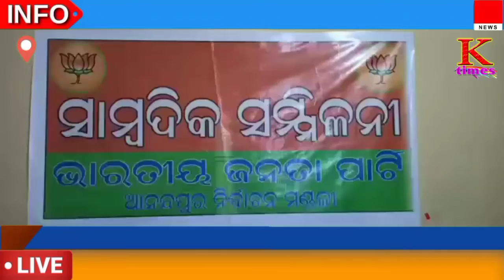ll ତ୍ରୁଟିପୂର୍ଣ୍ଣ ସଂରକ୍ଷଣକୁ ନେଇ ବିଜେପି ର ସାମ୍ବାଦିକ ସମିଳନୀ ll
ଆଗାମୀ ତ୍ରୀସ୍ତରୀୟ ପଞ୍ଚାୟତ ନିର୍ବାଚନ ପାଇଁ ସ୍ଥିରିକୃତ ହୋଇଥିବା ତ୍ରୁଟିପୁର୍ଣ୍ଣ ସଂରକ୍ଷଣ ତାଲିକାକୁ ନେଇ ପ୍ରଶ୍ନ ଉଠାଇଛି ବିଜେପି ।ତାଙ୍କ ଅଭିଯୋଗ ଅନୁଯାଇ ୨୭ତାରିଖରେ ଜିଲ୍ଲାପାଳ ସଂରକ୍ଷଣ ତାଲିକାରେ ଦସ୍ତଖତ କରିôତବାବେଳେ ଏହାକୁ ଚପାଇ ରଖାଯାଇ ୨୯ତାରିଖ ସନ୍ଧ୍ୟାରେ ପ୍ରକାଶ କରାଗଲା । ପୁର୍ନବିଚାର ପାଇଁ ୬ଜଣ ବିଭିନ୍ନ କାରଣକୁ ନେଇ ଅଦାଲତଙ୍କ ଦ୍ୱାରସ୍ଥ ହୋଇଥିଲେ । ସେମାନଙ୍କ ଅଭିଯୋଗ ଶୁଣି ପୁର୍ନବିଚାର ପାଇଁ କୋର୍ଟ ଆଦେଶ ଦେଇଥିଲେ ଓ ଜିଲ୍ଲାପାଳ ଏହାର ଶୁଣାଣି କରିଥିଲେ, ମାତ୍ର ୨୨ଦିନ ପରେ ମଧ୍ୟ ଶୁଣାଣୀର ଫଳାଫଳ ଅଭିଯୋଗକାରୀଙ୍କୁ ଦିଆଗଲା ନାହିଁ  । ଜିଲ୍ଲାର ଆନନ୍ଦପୁର ନିର୍ବାଚନ ମଣ୍ଡଳୀରେ ସବୁଠାରୁ ଅôଦକା ଭୁଲ ହୋଇଛି । ଉପଖଣ୍ଡର ୩ଟି ବ୍ଲକରୁ ଗୋଟିଏ ଅଧ୍ୟକ୍ଷ ପଦ ଅନୁସୁଚିତ ଜାତି ପାଇଁ ସଂରକ୍ଷିତ ରହିବ ତାହା ଠିକକିନ୍ତୁ ସବୁବେଳେ କେବଳ ହାଟଡିହି ବ୍ଲକ ସଂରକ୍ଷିତ ରହିବ ଓ ଆନନ୍ଦପୁର କି ଘସିପୁରା ବ୍ଲକ ସଂରକ୍ଷିତ ରହିବ ନାହିଁ ଏହା କେତେଦୁର ଯୁକ୍ତି ଯୁକ୍ତ । ସେହିପରି ମହିଳା ସଂରକ୍ଷଣ ବାବଦରେ ସରକାରଙ୍କ ନିୟମ ଏକଦମ ସ୍ପଷ୍ଟ । ପ୍ରତ୍ୟେକ ବର୍ଗର ପ୍ରଥମ ସିଟଟି ମହିଳା ଓ ତା ପରେ ଗୋଟେ ଛାଡି ଗୋଟେ ମହିଳା କରିବାର ନିୟମ ଥିବାବେଳେ ମାତ୍ର ଏପରି ହୋଇ ନାହିଁ । ସରପଞ୍ଚଙ୍କ ସଂରକ୍ଷଣ ତାଲିକା ରେ କିଛି ନିର୍ଦ୍ଦଷ୍ଟ ଲୋକଙ୍କୁ ଥଇଥାନ କରିବାପାଇଁ ଉଦ୍ଦେଶ୍ୟ ମୁଳକ ଭାବେ ଏପରି କରାଯାଇଛି ବୋଲି ବିଜେପି ଅଭିଯୋଗ କରିଛି । ଚଳିତ ନିର୍ବାଚନରେ ରୋଟେସନ ଅନୁଯାଇ ଢ଼େଙ୍କା ପଞ୍ଚାୟତଟି ମହିଳାଙ୍କ ପାଇଁ ସଂରକ୍ଷଣ ରହିବାସ୍ଥଳେ ତାହାକୁ ସାଧାରଣ ବର୍ଗ କରାଯାଇଥିବାବେଳେ ଡଅଁର ସାଧାରଣବର୍ଗଙ୍କ ପାଇଁ ରହିବାସ୍ଥଳେ ତାହାକୁ ସାଧାରଣବର୍ଗ ମହିଳା କରାଯାଇଛି । ପଢ଼ିଆରିପଲ୍ଲୀ ସାଧାରଣବର୍ଗଙ୍କ ପାଇଁ ରହିବାସ୍ଥଳେ ତାକୁ ସାଧାରଣବର୍ଗ ମହିଳା କରାଯାଇଛି ।ନିୟମାନୁଯାଇ ସଢ଼ା ସାଧାରଣବର୍ଗ ହେବାକୁ ଥିବାବେଳେ ତାହାକୁ ପୁନର୍ବାର ମହିଳାଙ୍କ ପାଇଁ ସଂରକ୍ଷିତ କରାଯାଇଛି ।